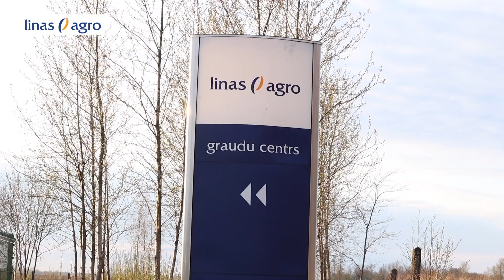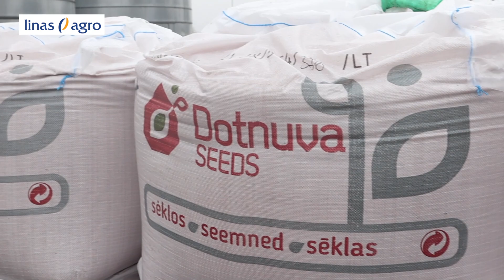Linas Agro raidījumā "Biznesa attīstība"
SIA "Linas Agro" graudaugu un rapšu sēklu tirdzniecības vadītāja Dace Kazlauska iepazīstina ar uzņēmuma darbības pamatjomām un Linas Agro piedāvājumā esošajām sēklām. Z/s Slaides izmēģinājumu lauku apskate. Sižets no raidījuma "Biznesa attīstība", kanālā TV3Life.

Vairāk informācijas par pieejamajām sēklām vaicā reģionālajiem menedžeriem, kā arī mūsu mājas lapā